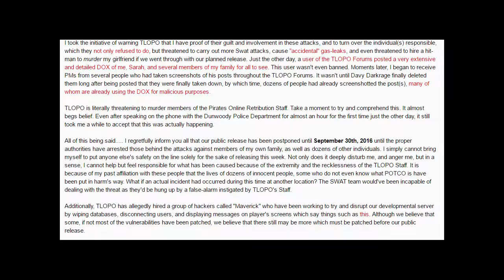Pirates Online Retribution | OPEN ALPHA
This is reuploaded with permission due to time constraints on my own part. Expect a rough version of my unfinished launch trailer shortly after this video is uploaded

Retribution is at hand.